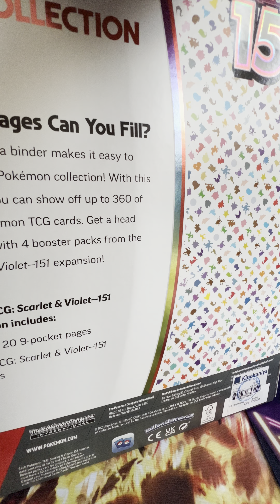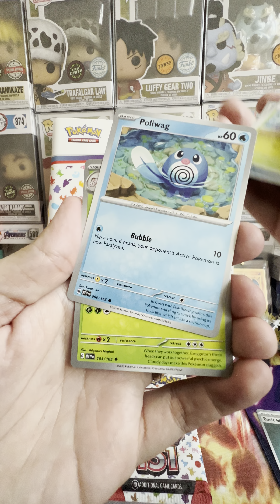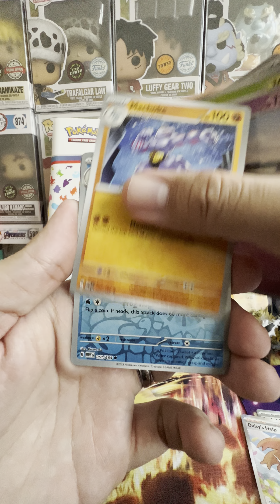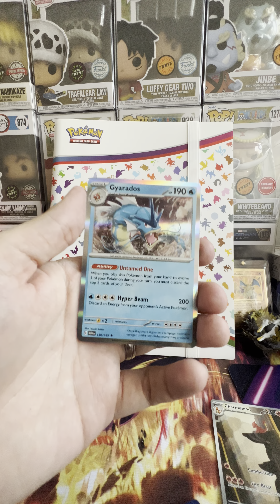Pokemon 151 Binder Set